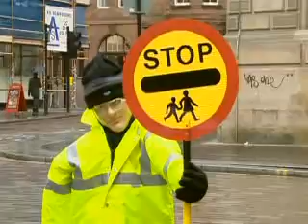Just For Laughs Gags 4211 The Crossing Guard